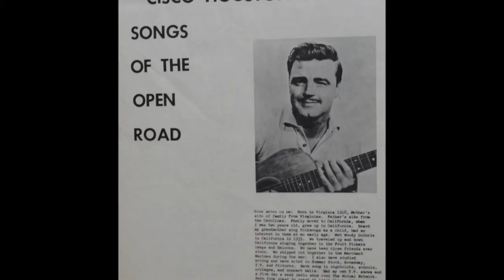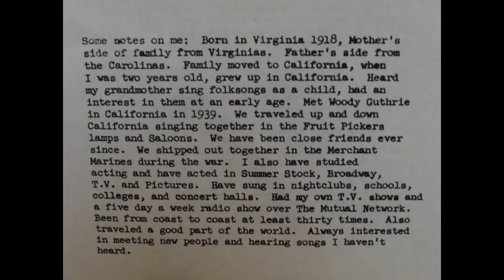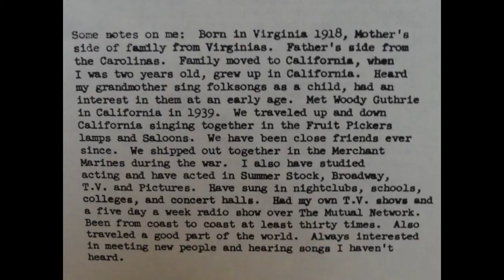Cisco Houston - Mule Skinner Blues